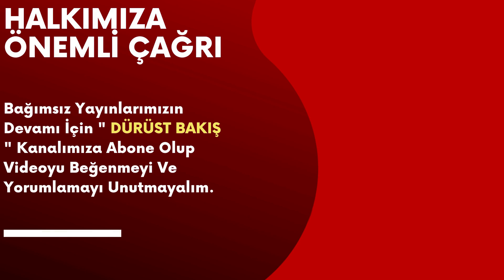Almanya'dan HDP Ve Selahattin Demirtaş Çıkışı